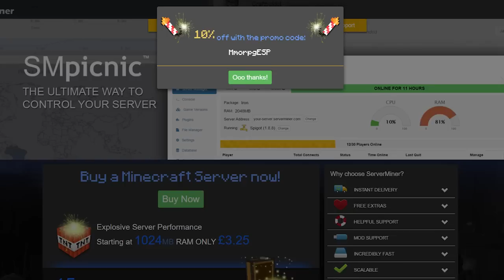¡NUEVOS BEBES CON SEL! | SIMSCRAFT EPISODIO 38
Hoy en SIMSCRAFT... ¡NUEVOS BEBES CON SEL! :D ¡LIKE para más SIMSCRAFT en el canal!